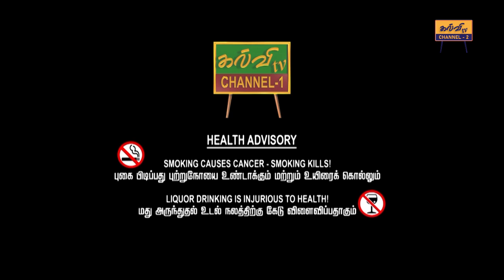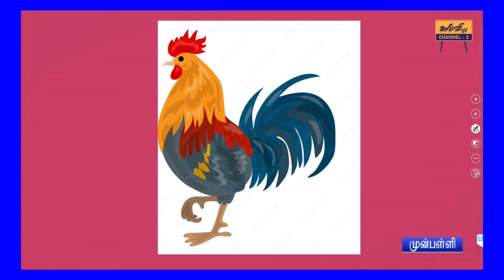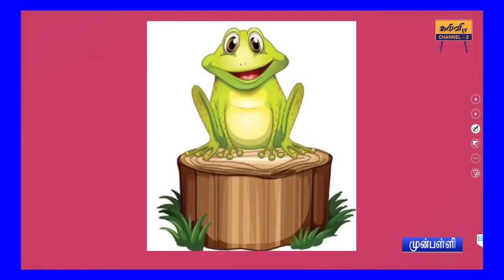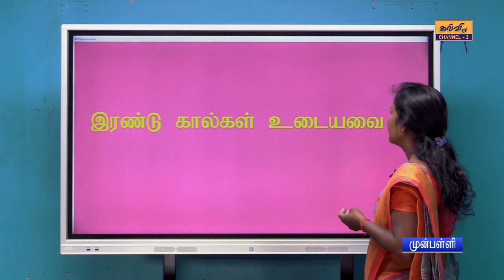preschool | பிராணிகள் | முன்பள்ளி | 14.05.2024